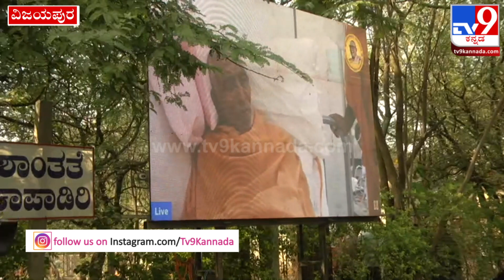ಕೊನೆಗೂ LED ಪರದೆ ಮೇಲೆ ಸಿದ್ಧೇಶ್ವರ ಶ್ರೀಗಳ ದರ್ಶನ.. ಭಾವಪರವಶರಾದ ಭಕ್ತಸಾಗರ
ವಿಜಯಪುರದ ಜ್ಞಾನಯೋಗಾಶ್ರಮದ ಸಿದ್ದೇಶ್ವರ ಸ್ವಾಮೀಜಿ ಆರೋಗ್ಯ ಸ್ಥಿರವಾಗಿದೆ ಎಂದು ಅವರನ್ನ ನೋಡಿಕೊಳ್ಳುತ್ತಿರುವ ವೈದ್ಯರು ತಿಳಿಸಿದ್ದಾರೆ. ಆದ್ರೂ ಶ್ರೀಗಳ ದರ್ಶನಕ್ಕಾಗಿ ಸಾವಿರಾರು ಭಕ್ತರು ಆಗಮಿಸುತ್ತಿದ್ದಾರೆ. ಜ್ಞಾನಯೋಗಾಶ್ರಮದ ಆವರಣದಲ್ಲಿ ಜಮಾಯಿಸಿರುವ ಭಕ್ತಸಾಗರವನ್ನ ತಣಿಸಲು ಈಗ ಸಿದ್ದೇಶ್ವರ ಸ್ವಾಮೀಜಿಗಳ ದರ್ಶನಕ್ಕಾಗಿ ಎಲ್ಇಡಿ ಪರದೆ ಅಳವಡಿಕೆ ಮಾಡಲಾಗಿದೆ. ಆದ್ರೆ ಭಕ್ತರಿಗೆ ಶ್ರೀಗಳ ನೇರ ದರ್ಶನ ಭಾಗ್ಯ ಸಿಕ್ಕಿಲ್ಲ ಅಂತ ಆಕ್ರೋಶ ವ್ಯಕ್ತಪಡಿಸಿದ್ದಾರೆ. ಬರೀ ಗಣ್ಯರನ್ನ ಮಾತ್ರ ಒಳಗೆ ಬಿಡಲಾಗ್ತಿದೆ. ಭಕ್ತರಿಗೆ ಮಾತ್ರ ದರ್ಶನ ಕೊಡ್ತಿಲ್ಲ ಅಂತ ಮಹಿಳೆಯರು ಕಿಡಿಕಾರಿದ್ದಾರೆ.

Credits: Regional PvgManju /producer| vinaykadur /Editor